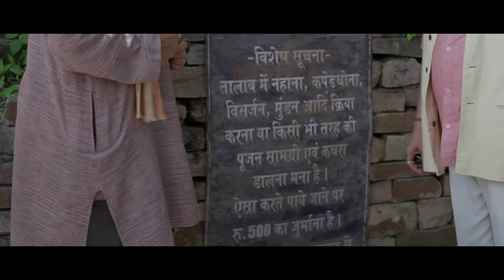Panch Kriti Five Elements | Rural Bharat Hindi Movie Trailer | Releasing on 25th August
Welcome to the mesmerizing world of 'Panch Kriti' - Five Elements, a film that dares to break the norms of traditional Indian cinema by showcasing the authentic beauty of rural India. In a realm where movies often depict villages and towns through artificial sets, 'Panch Kriti' emerges as a breath of fresh air, capturing the essence of Chanderi in Bundelkhand, Madhya Pradesh, through the lens of reality.

Chanderi, renowned for its historical significance and captivating Jain temples, is an oasis of natural allure. Through 'Panch Kriti,' we get to explore every facet of this quaint town, unveiling its hidden treasures. As each story unfolds, Chanderi reveals itself in new and captivating ways, showcasing the rich tapestry of rural India.

This women-centric film beautifully weaves together essential themes related to women's lives, resonating with the spirit of contemporary India's social movements, including 'Swachh Bharat Abhiyaan' and 'Beti Bachao Beti Padhao Abhiyaan.' 'Panch Kriti' delves into the diverse aspects of rural life, encapsulating the beauty and resilience of the women who grace this land.

As the film hits the screens, we invite you to witness the magic of 'Panch Kriti - Five Elements' and be part of a unique opportunity to win attractive prizes through a lucky draw. Join us in celebrating the authenticity, beauty, and magnificence of rural India, as 'Panch Kriti' leaves an indelible mark on our hearts and minds. The movie will feature Brijendra Kala, Tanmay Chaturvedi, Mahi Soni, and Sagar Wahi as lead characters. Another popular actor who was roped in for Panch Kriti is Purva Parag.

Don't miss this chance to experience rural India like never before with 'Panch Kriti - Five Elements.'